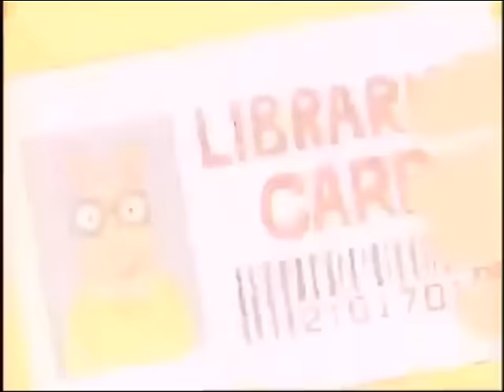having fun [2]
edit: changed the description so you can't see both the source videos if you don't click to see more (less spoiler-y that way)

Library Card - still Arthur (this one's even shorter you're welcome PBS)